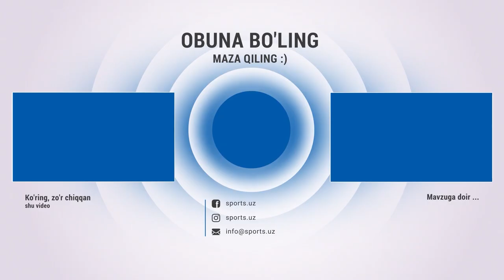Samvel Babayan Navbahor, terma jamoa va Paxtakor haqida. Intervyu